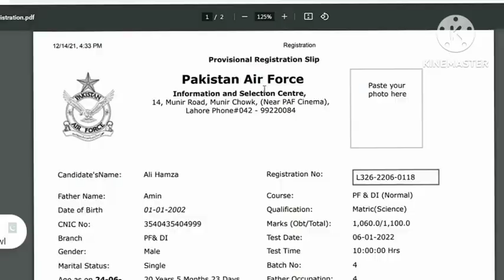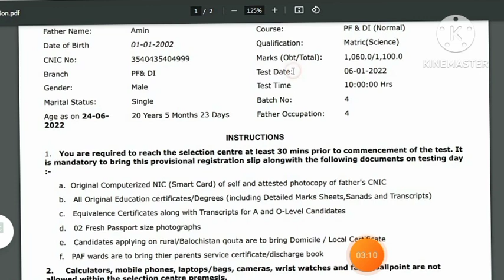documents required in pakistan airforce initial test || PAF .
dear friends in this video I will told you about pakistan airforce required documents in initial test